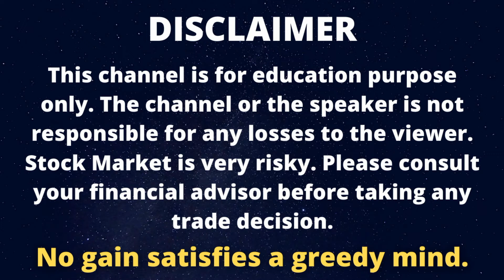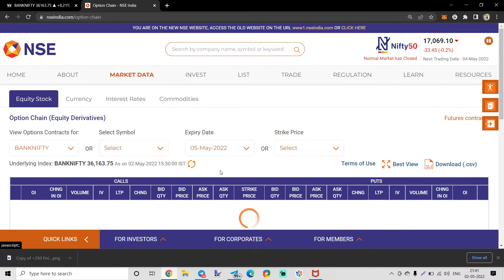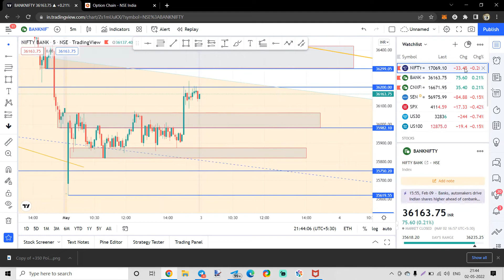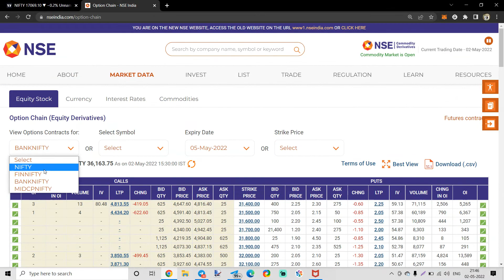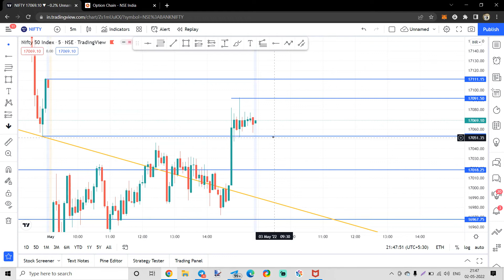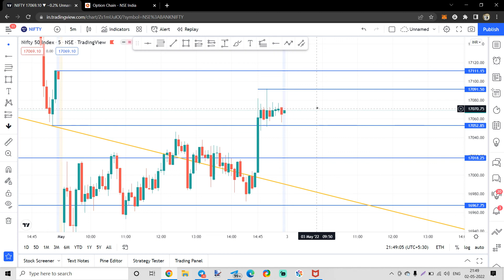BANK NIFTY ANALYSIS & PREDICTION - 04 MAY 22 हिंदी में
In this video, we discuss Nifty , Banknifty and stocks Analysis&Prediction for 4May2022. Banknifty levels and trade setups.

Apart from Banknifty intraday levels and nifty intraday levels

Stocks discussed in this video:
Reliance Stock analysis and prediction with trading levels.
Axis Bank Stock analysis and prediction with trading levels.
HDFC Bank Stock analysis and prediction with trading levels.
Infosys Stock analysis and prediction with trading levels.
ICICI BANK Stock analysis and prediction with trading levels.

The Channel or its speaker in anyway is not responsible for any loss that viewer may take due to trading. Trading in stock market is very risky and any action should be taken after consulting financial advisor.

live for stock, index analysis and live market updates.

Kindly Join for live signals, calls and trades.